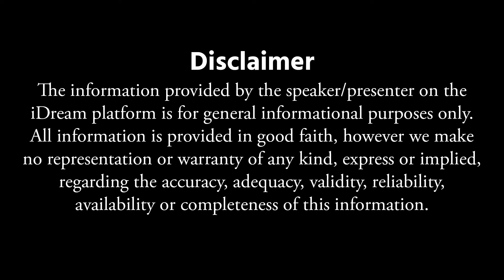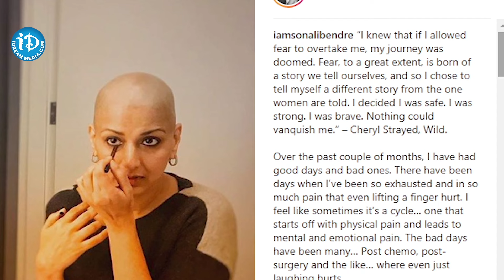Dr. Ch Mohana Vamsy About Cancer | Dr. Ch Mohana Vamsy About Health | iDream Media